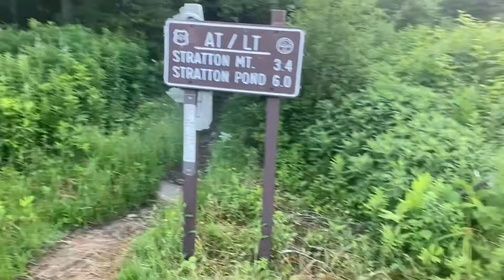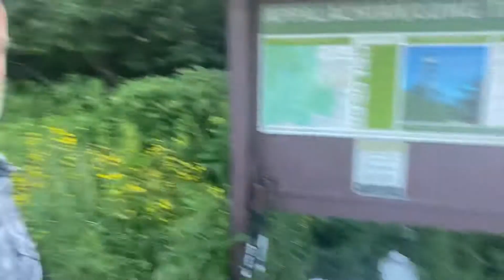Appalachian Trail 2021 Vermont Part 2